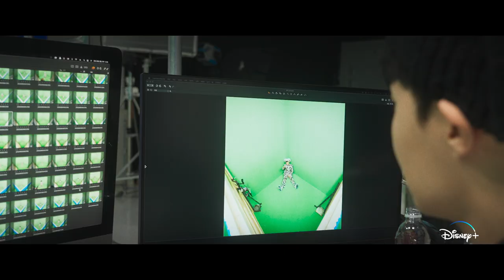j-hope IN THE BOX | Official Trailer | Disney+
jhope is coming!

j-hope IN THE BOX, a documentary special, is streaming February 17 on DisneyPlus.